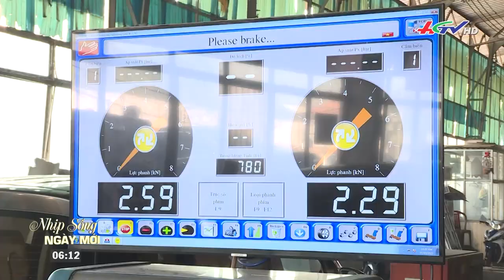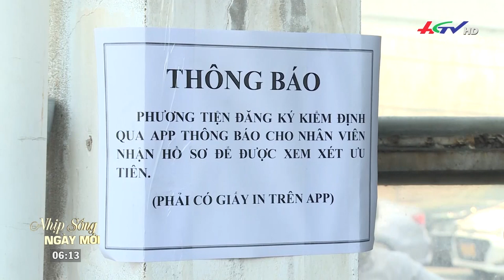Nguy cơ đứt gẫy hệ thống đăng kiểm toàn quốc | TNMK